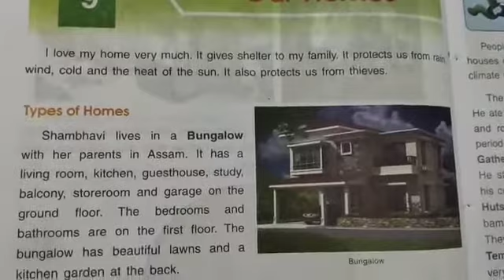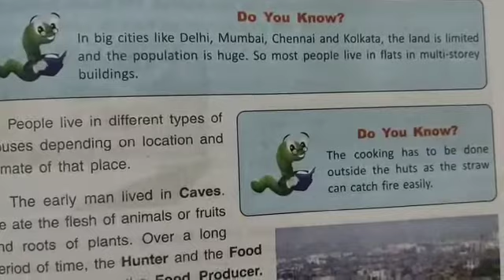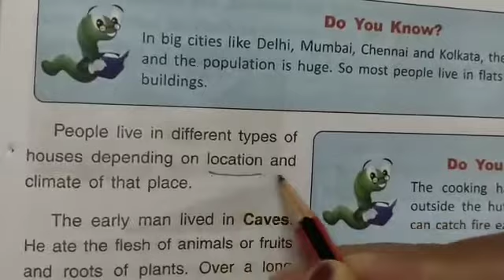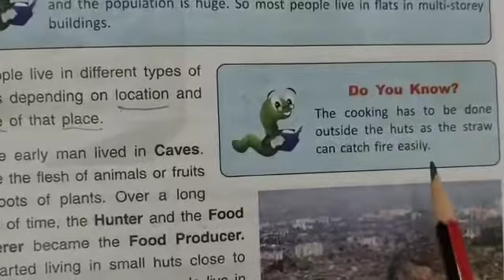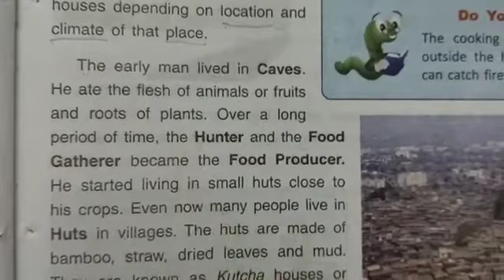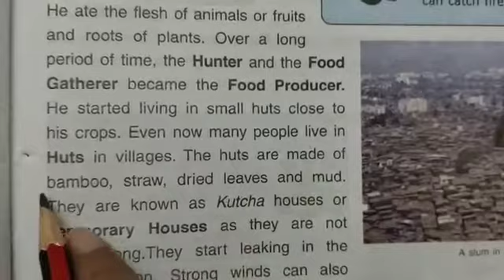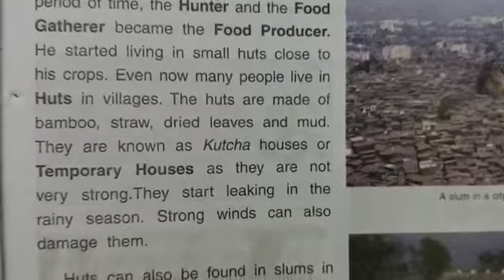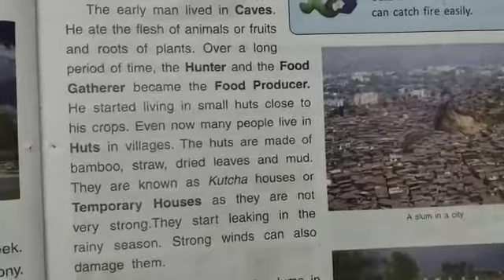DAV nahan,class 3 .social science ,L 9 . Our homes (part 2)